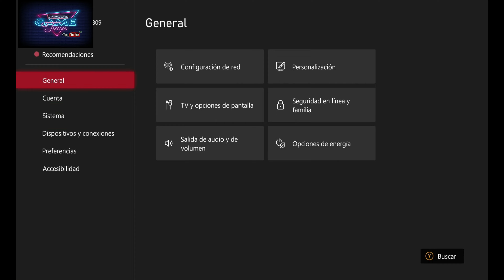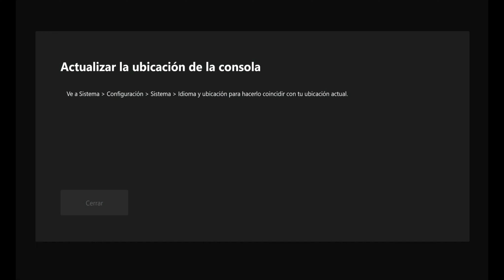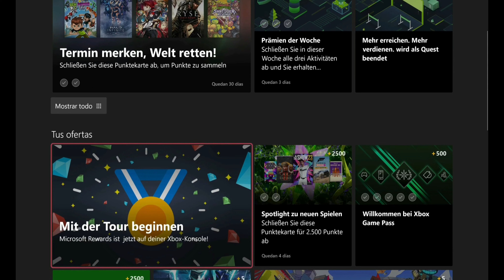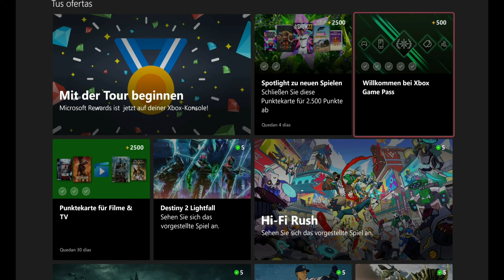REPETIR LAS TAREA DIARIA Y SEMANALES DEL GAME PASS